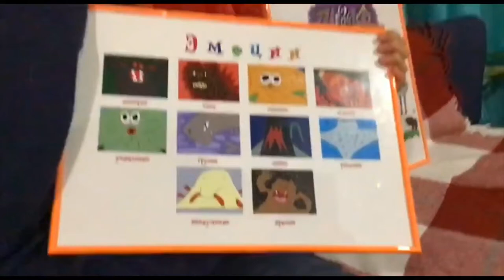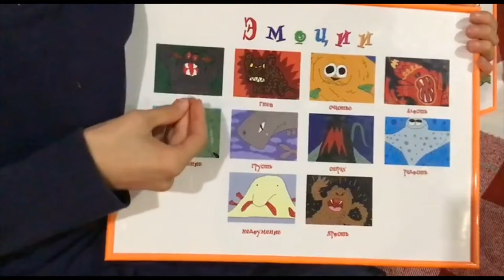Golden Time Distant Festival | 18 Season | Ahmed Zitouni | GTGR-1801-1794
Имя участника или коллектив: Ahmed Zitouni

Страна: Ukraine

Название конкурсной работы: Эмоции

Педагог: Елена Соломко

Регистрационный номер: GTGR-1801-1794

Номинация: Digital Art

18 Season

Участие в других конкурсах и фестивалях / творческие достижения: Свою первую сказку “Коварная куница”, опубликованную в журнале «Совёнок», Ахмед написал в 5 лет. С тех пор создает иллюстрации и пишет рассказы, сказки и повести.

В 2016 году участвовал во Всеукраинском конкурсе Украинского фонда культуры «Новые имена Украины» и получил звание лауреата в категории графика.

В 2017 году получил первое место в международном конкурсе «Родное сердце» за рассказ «Косатка и малыш»

В 2018 году получил первое место в конкурсе цифрового рисунка iParus в Одессе и стал лауреатом VI Международного Корнейчуковского фестиваля детской литературы. Его рассказ “Фиолетовый змей” был опубликован в сборнике победителей “Море талантов”

В 2019 году получил второе место в конкурсе “Море талантов” (VII Международный Корнейчуковский фестиваль детской литературы) за рассказ “Гарбузько”

В 2020 году стал лауреатом конкурса цифрового рисунка iParus в Одессе. Его иллюстрации к произведению Стивенсона «Остров сокровищ» были опубликованы в сборнике «Море талантов»

В октябре 2020 года издана его книга сказок с собственными иллюстрациями